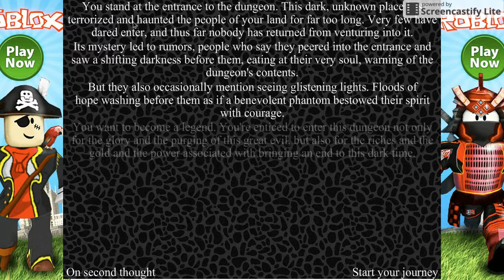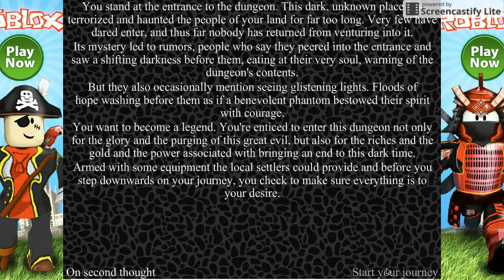This is really fun! (Lets Play Flash Games: The Labyrinth)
Watch as we journey through a maze underground and beat it (don't know if there is a princess though) with lots a bosses and monsters to kill so enjoy ;)